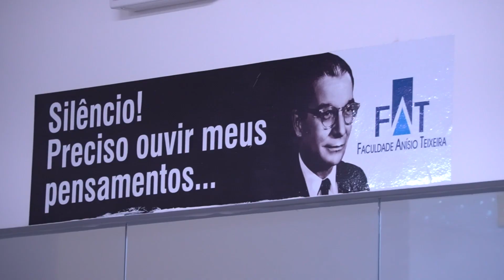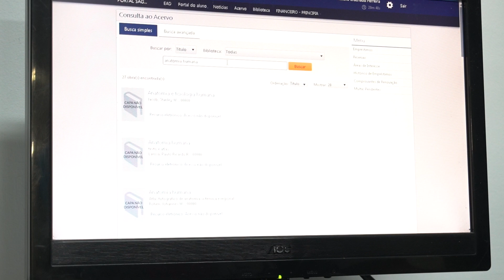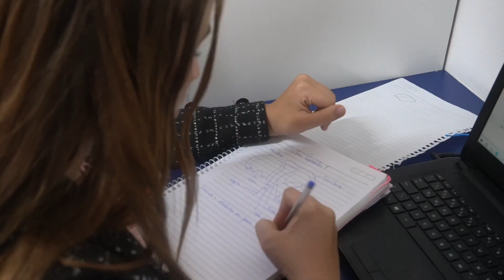BIBLIOTECA DA FAT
Explore conosco o universo da biblioteca da FAT! 📚✨

Este é mais do que um espaço de livros; é uma junção de conhecimento, repleto de recursos que irão enriquecer sua jornada acadêmica. Venha descobrir um mundo de possibilidades, onde cada página é uma porta para o saber.🌟

Frequente a Biblioteca FAT e mergulhe no vasto oceano de informações que aguarda por você! 📖🔍